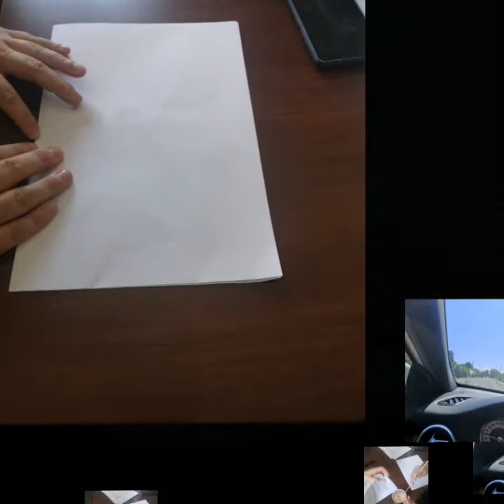W drodze do... 🍀